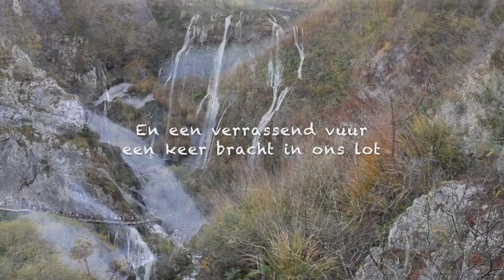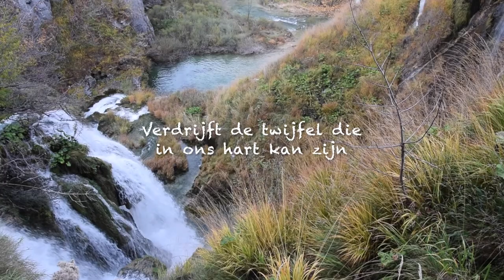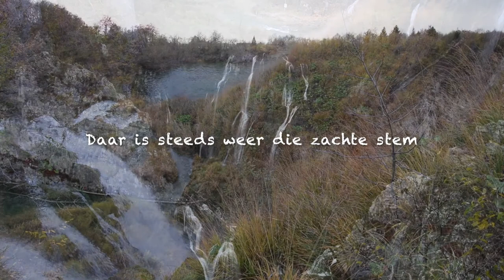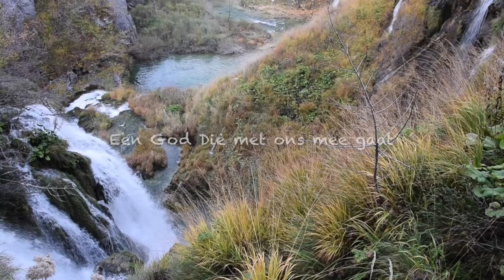Gerald Troost - De Helper